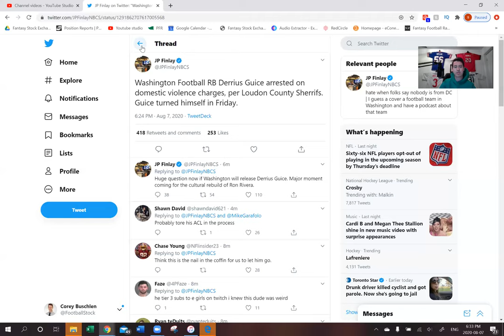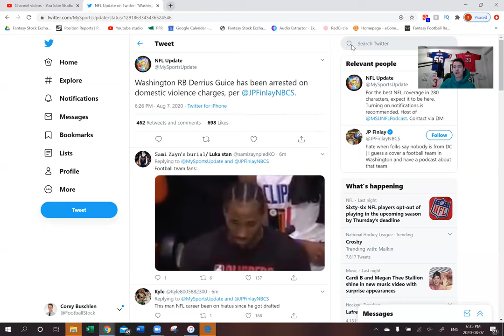Breaking News: Derrius Guice Released - 2020 Fantasy Football Impact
What does this mean for Derrius Guice, Adrian Peterson, Antonio Gibson and the Washington backfield?
Bush breaks down why you SHOULDN'T go out and buy Gibson.